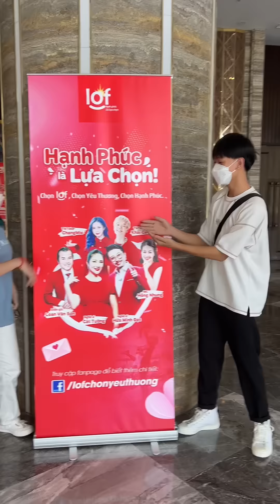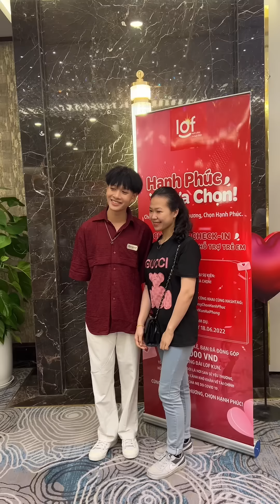Một Ngày Của Khải Cà Khịa Cùng @ChangmieOfficial Tại Thành Phố Hải Phòng